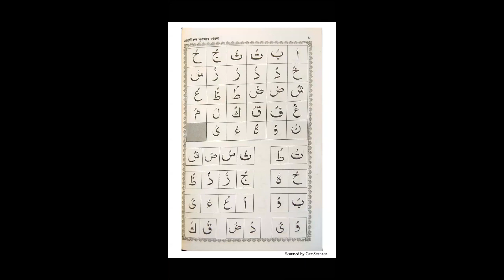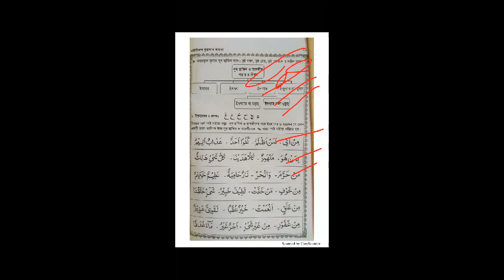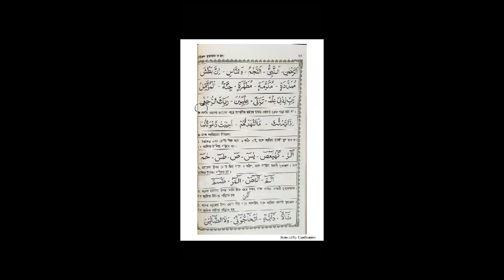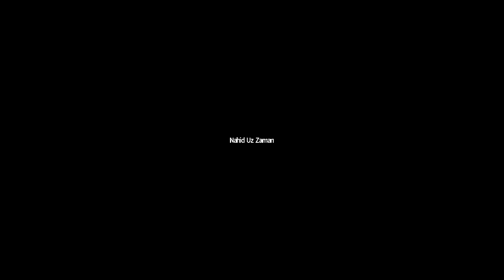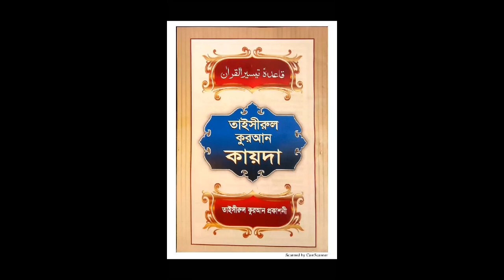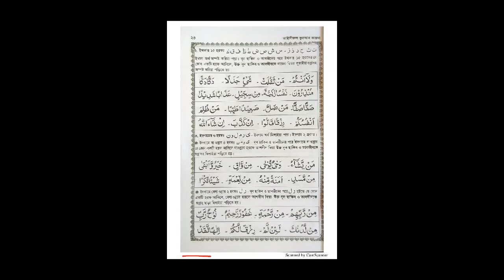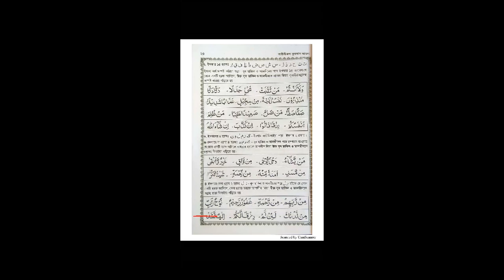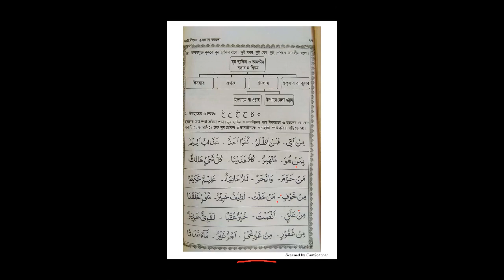এসো তাজবীদ শিখিঃ৯ Lecture - ২২ ( ইযহার ও ইখফা )